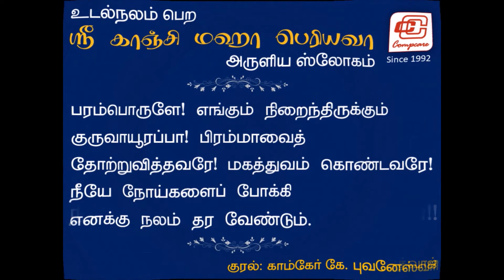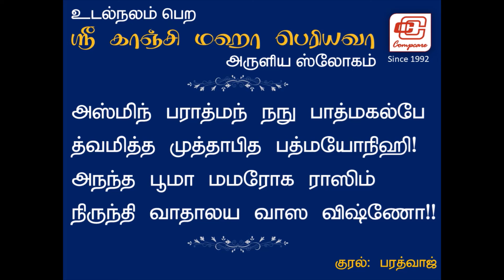பாராயணம்- புற்றுநோயில் வலி நிவாரணம் காஞ்சிப் பெரியவர் அருளிய ஸ்லோகம்!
இந்த ஸ்லோகத்தை தினமும் பாராயணம் செய்து வந்தால் புற்றுநோய் உட்பட பல நோய்களில் இருந்து வலி நிவாரணம் பெறலாம் என ஸ்ரீ காஞ்சிப் பெரியவர் அருளி உள்ளார்.
இந்த ஸ்லோகத்தை சொல்ல முடியாதவர்கள் இந்த வீடியோவை ஓட விட்டு  ஆடியோவை காதால் கேட்டு வந்தால்கூட மன ரீதியாக அமைதி கிடைக்கும். வலி நிவாரணம் பெறலாம் என்பது நம்பிக்கை. நம்பிக்கையுடன் முயற்சித்துப் பாருங்கள். பலன் கிட்டும்.

காம்கேர் கே. புவனேஸ்வரி
Compcare K. Bhuvaneswari, CEO
Compcare Software